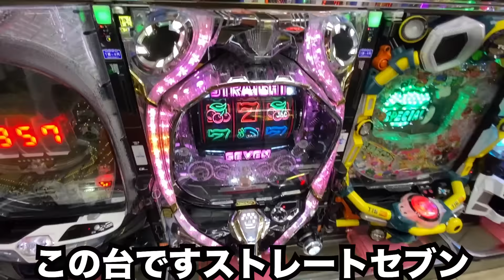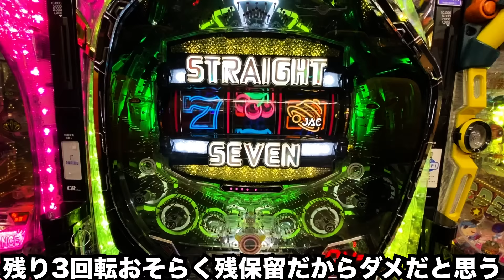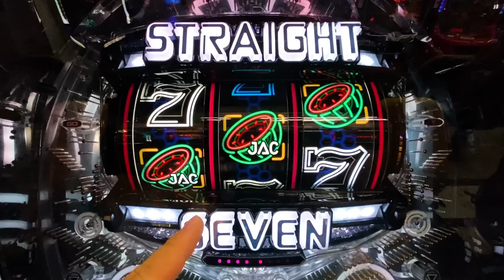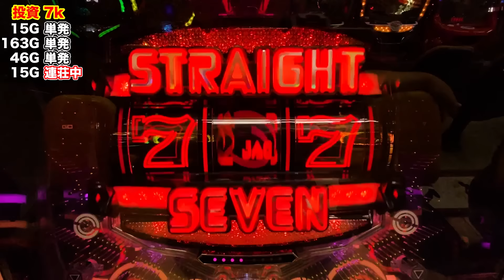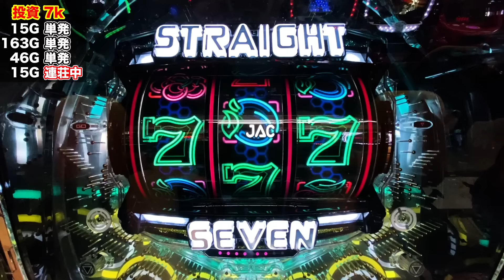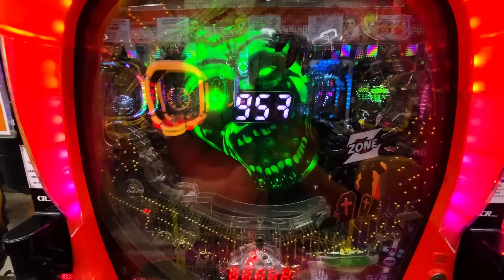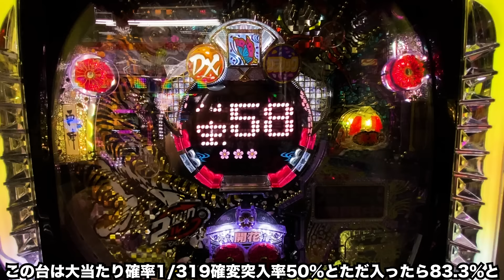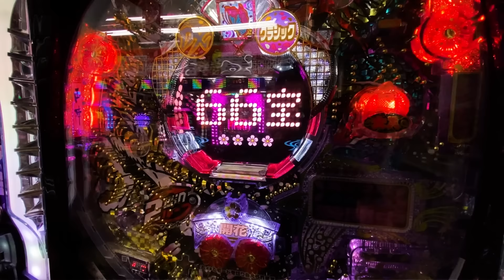【全国25店舗】日本一潰れそうなパチ屋で珍古台カニ歩き！！[パチンコ・パチスロ]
今回はひげ紳士入院前に撮影していた動画になります。
先日ひげ紳士は退院をして少しずつ店舗にも顔出すとのことなので
みんなも動画を見てひげ紳士に会いに行ってね。

メガカスがよく行く「ゲームセンターたんぽぽ」

今回の動画の撮影店「チャレンジャー幸手店」